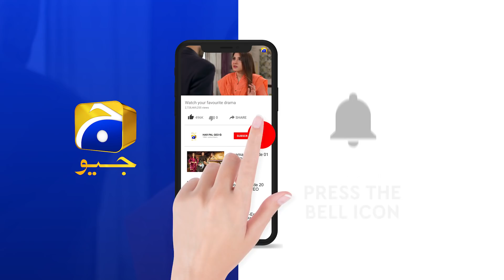Tum Kiya Chahte Ho... | Rang Mahal | Har Pal Geo